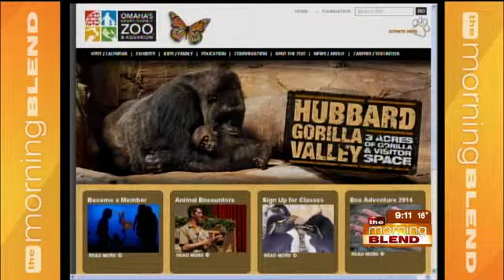Henry Doorly Zoo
What is better than spending a day at one of the best zoos in the world? The answer is absolutely nothing. Tune in today to hear about the L.I.O.N. classes, Eco Adventure 2014 and great films at the I Max that will be playing in 2014!  And it wouldn't be a zoo visit without some sort of fun creature!  Wonder what it will be?